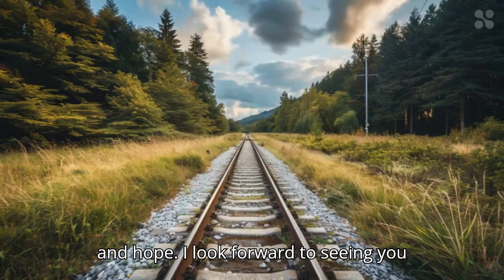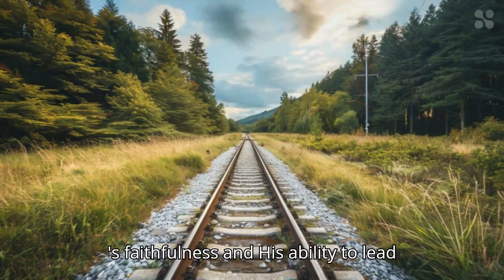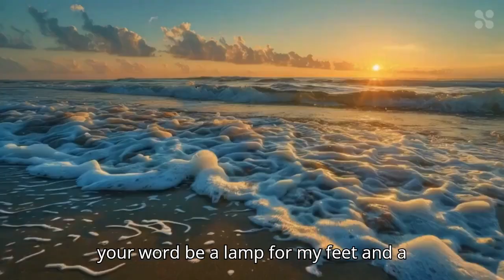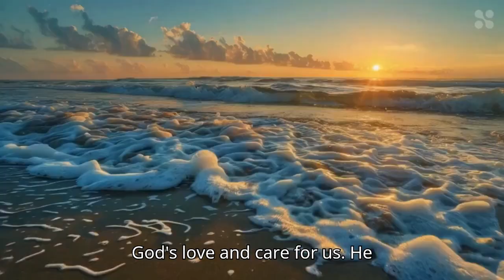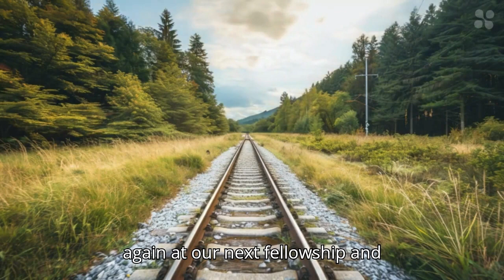PSALM 91: Powerful Prayer for Graces and Triumphs.@PSALM91DAILYPRAYER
Psalm 91 is a powerful prayer that invokes divine protection, bringing blessings and triumphs to those who recite it in faith. This psalm is a spiritual refuge, providing security and strength in times of adversity. With its inspiring words, Psalm 91 is a source of hope and comfort, ensuring God's constant presence in our lives.